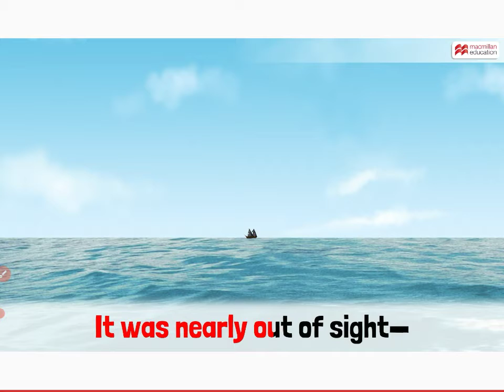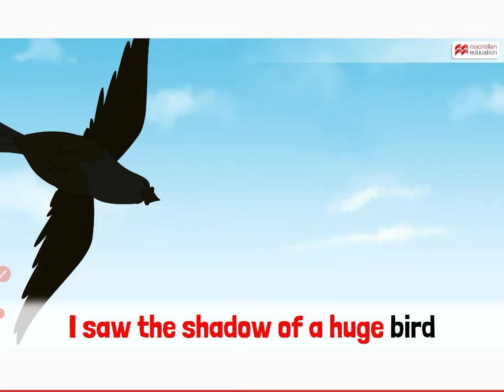THE SECOND VOYAGE